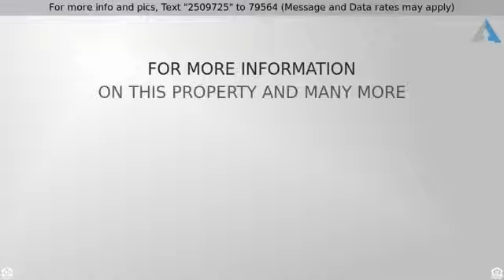3103 La Junta Road SW, Albuquerque, NM 87105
!!!Home Has Sold!!! Fantastic opportunity to own a spacious HUD home; case #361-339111. Equal Housing Opportunity. HUD homes are sold AS-IS w/all faults; no pre-closing repairs or payments will be made for any reason. Home eligible for FHA financing (IN / FHA mortgage insurable) & is 203K eligible (when buyers can borrow more than price to renovate to their desire). Outstanding possibilities! For Utility Turn Ons: Buyer pays all fees to get utilities on. Approval must be granted in advance from HUD's field service manager. Property Condition Report & Property Listing Disclosure are informational but not to be relied upon in lieu of a home inspection. To submit offers visit HUD Home Store.